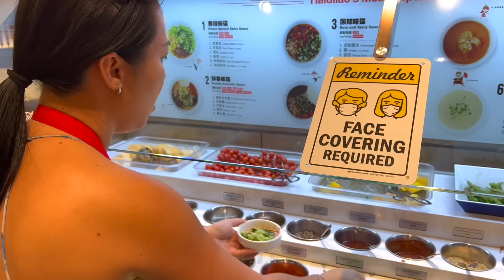Moon Eats That Chinese Hot Pot at Haidilao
Today we're eating at Moon's favorite Hot Pot restaurant, Haidilao! We'll show you how to cook everything the right way. Have you had a Noodle Dance or Hot Pot before?